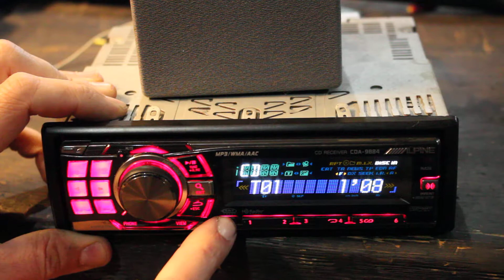Alpine Deck Radio Head Unit Receiver CDA-9884 Used Decent Condition W Wiring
Not a review. Just showing what this deck is like. When you click on links to various merchants on this site and make a purchase, this can result in this site earning a commission.